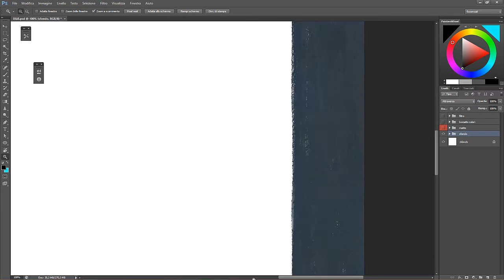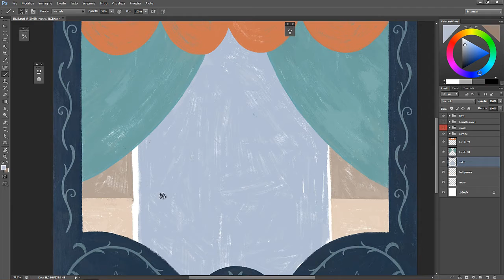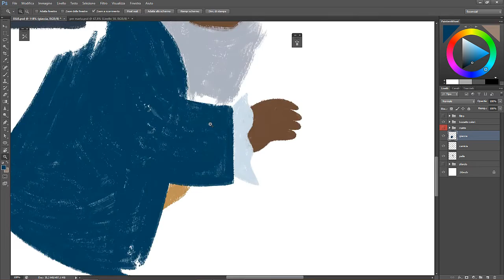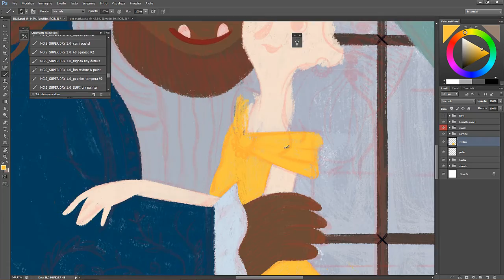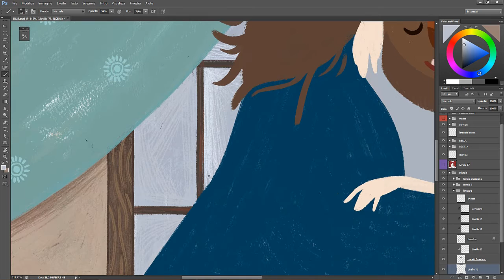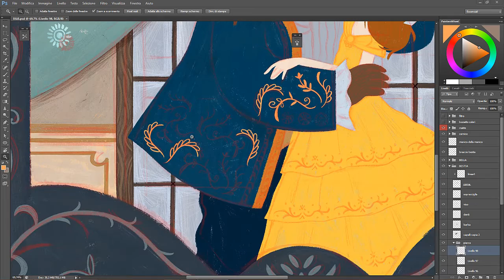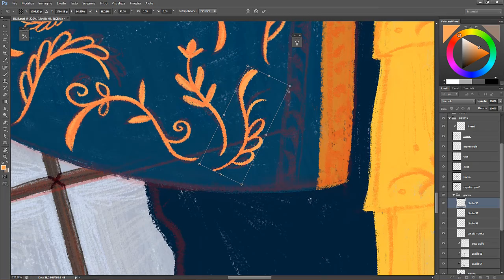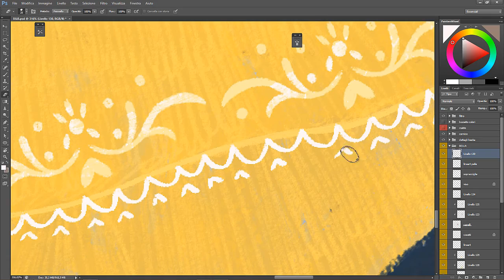Beauty and the Beast - Painting Process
Hi guys!

Some painting steps about my last illustration :) I hope you have fun at the cinema! :D

For this illustration I used my sets, SUPER DRY and SUPER DRY EXPANSION PACK 1.

The SETS are the ones violet colour.